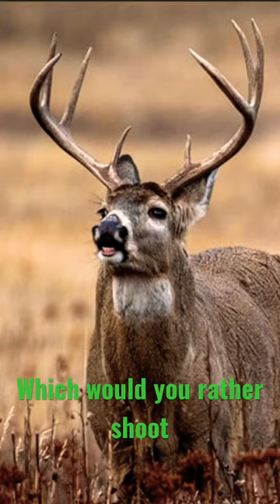Which would you rather shoot